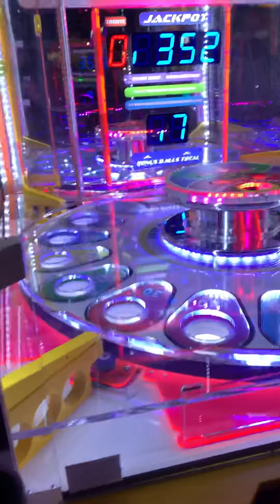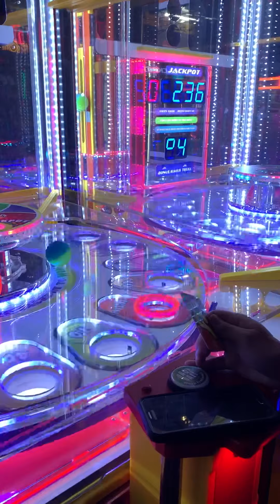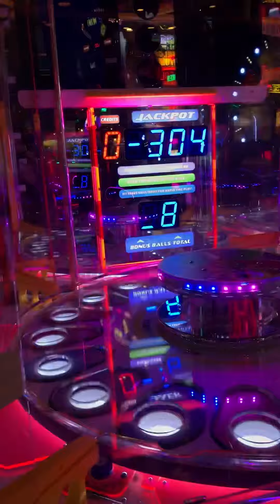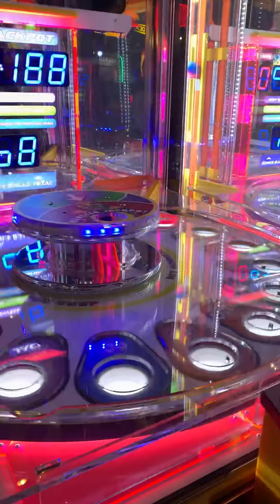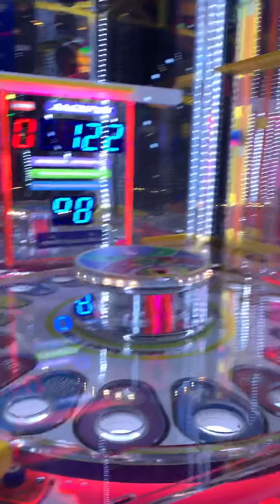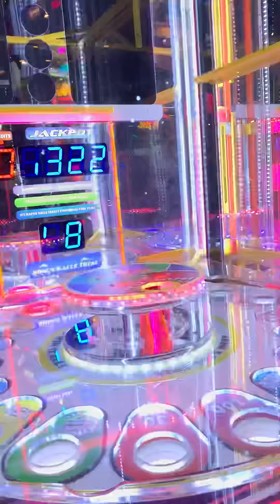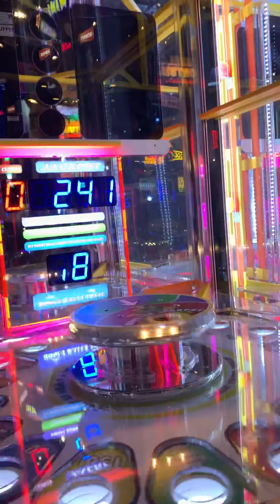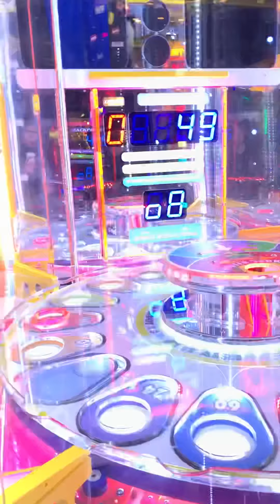Hanging Out With Ray (Part 5) Lots of bonus balls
We need to get the drop bonus ball, so that way we’ll get tons of points.